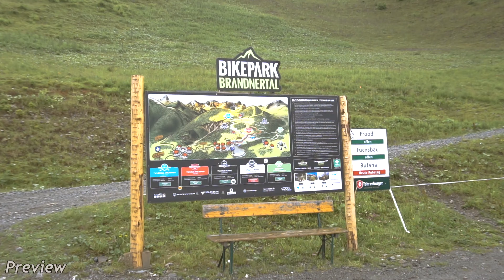Das erste mal Bikepark Brandnertal - SCHLAMMSCHLACHT | Tag 2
Hier was zu meiner Downhill Bekleidung:

Spare jetzt bis zu 20% auf Deine Bestellung bei T7N, in dem Du einfach direkt auf den Link klickst

Und hier zu unserem CT Productions DH Fan Paket; Aufkleber, Poster und mehr...

Fragen oder Verbesserungsvorschläge bitte in die Kommentare!

Kameras:
- Gopro Hero 4 & 6 black Edition
- Sony a 6300
Schnittprogramm:
- Vegas Pro 15
Netzwerke:
«« Um vor dem Video zu sehen in welchem Bikepark wir sind.

Sonstiges:
- E - Mail